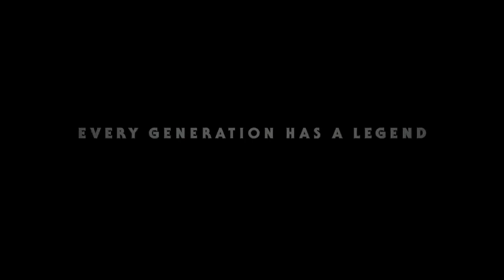Star Wars IX Teaser + ROCK MUSIC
What would happen if a Star Wars teaser used an old rock song like a ton of other trailers? (I'm not claiming it's better, I'm just messing around)

Song: Baba O'Riley by The Who